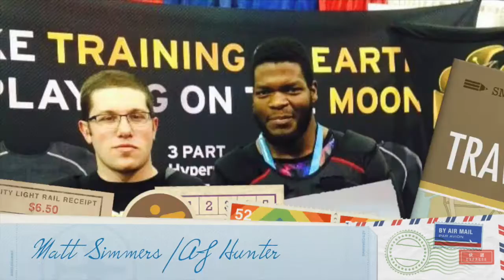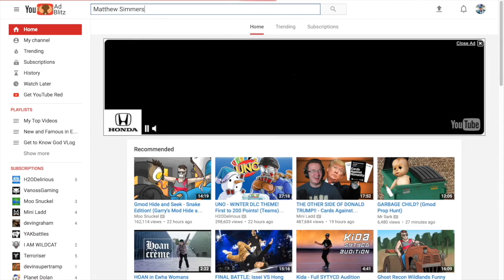Get To Know God Episode 3 "Leadership"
A discussion about what it means to be a leader.

Steven Barron
Jay Barron
AJ Hunter
Robert O'Steen
and Matthew Simmers